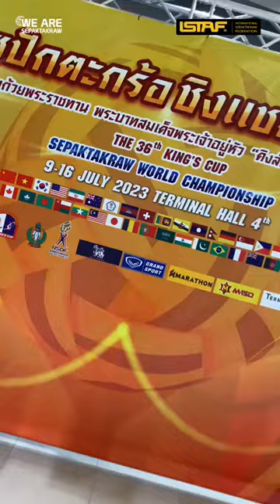King's Cup 2023 Exciting